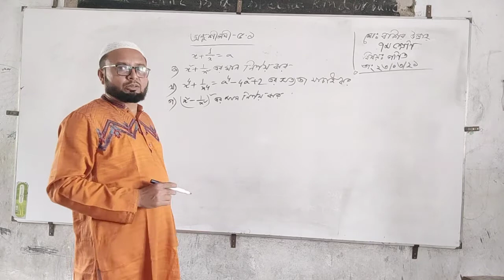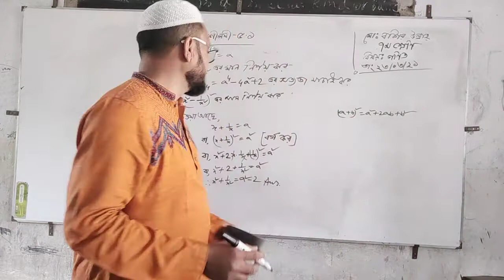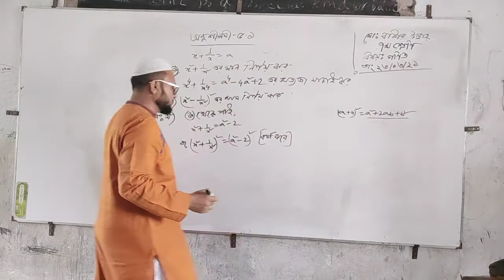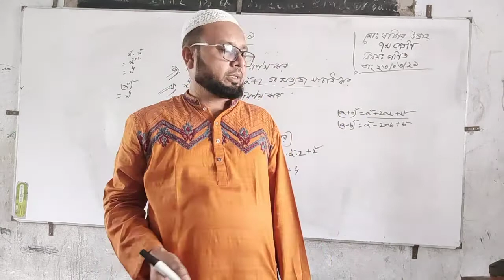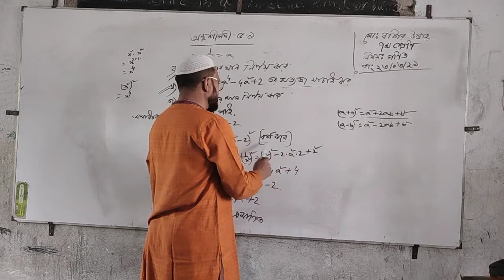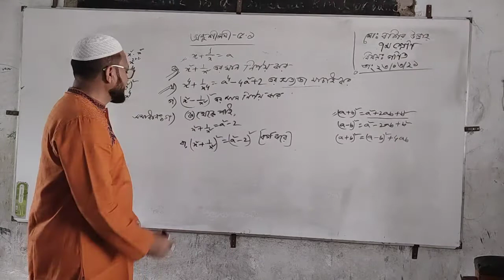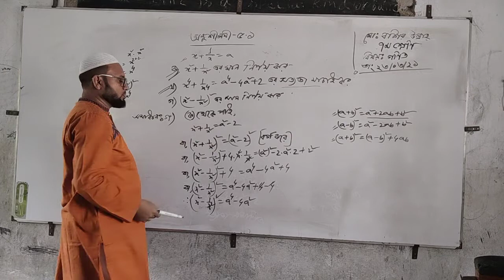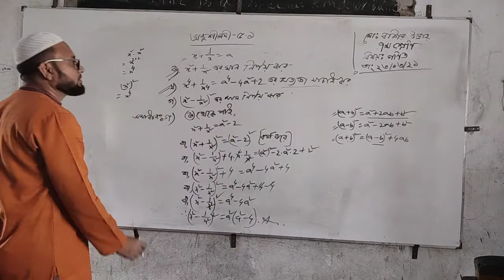Class: 7, Subject: Mathematics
Md Basir ullah
Exercise: 5.1